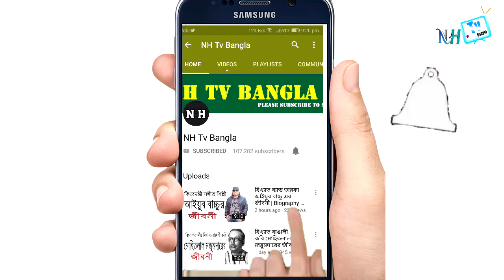সর্বকালের সেরা উপস্থাপক হানিফ সংকেতের জীবনী | Biography Of Hanif Sanket In Bangla.